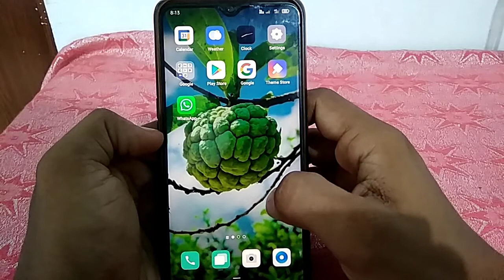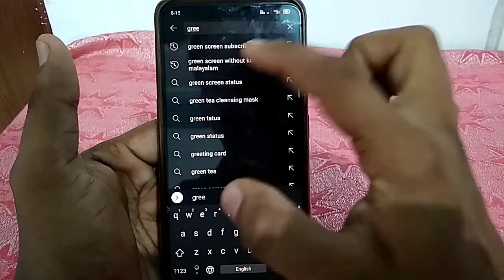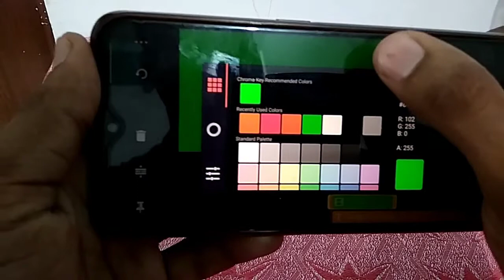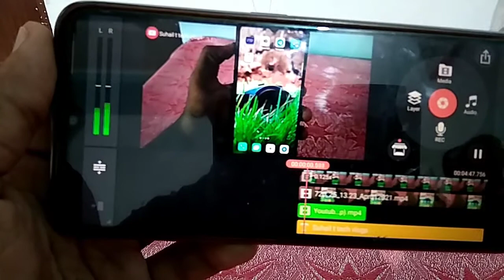How to make subscribe & bell button intro animation for youtube / Malayalam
യൂട്യൂബ് ചാനൽ തുടങ്ങി വിജയിപ്പിക്കാൻ ആഗ്രഹമുള്ള എല്ലാ സുഹൃത്തുക്കൾക്കും ഈ വാട്ട്സാപ്പ് ഗ്രൂപ്പിൽ ജോയിൻ ചെയ്യാം

Query solved
kine master video editing
kine master editing Malayalam
kine master simple editing application Malayalam